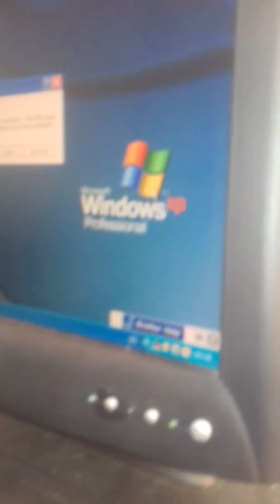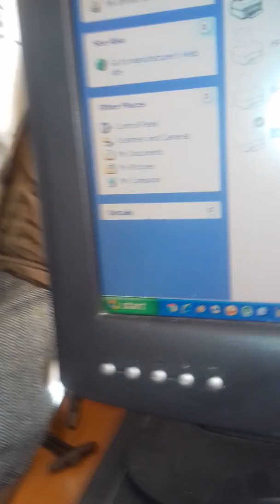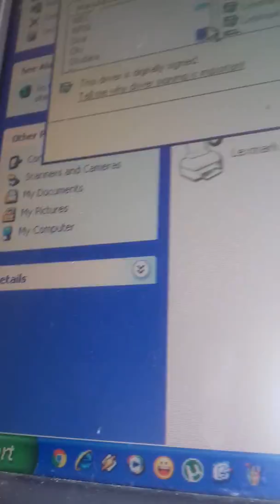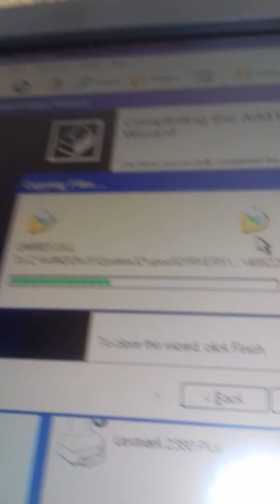LUCAS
MICROSOFT WINDOWS XP

PRINTER